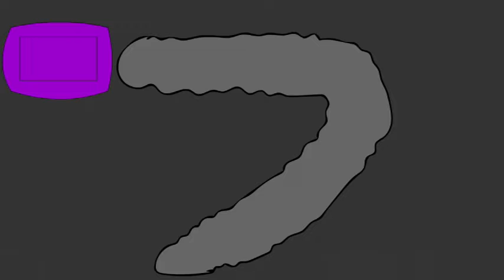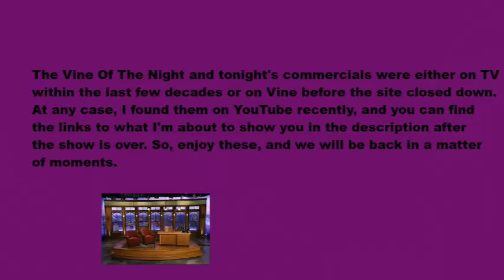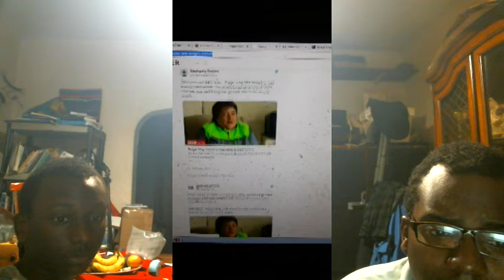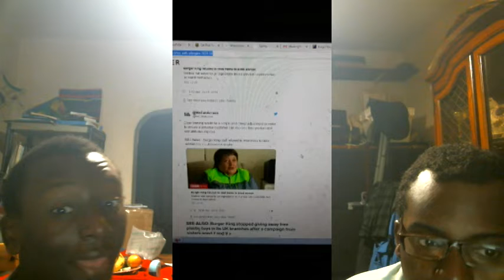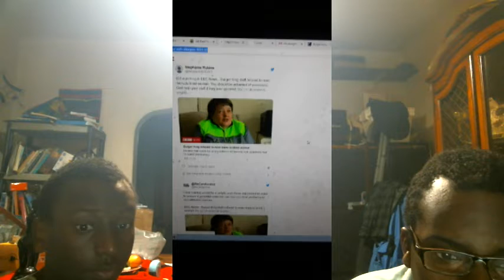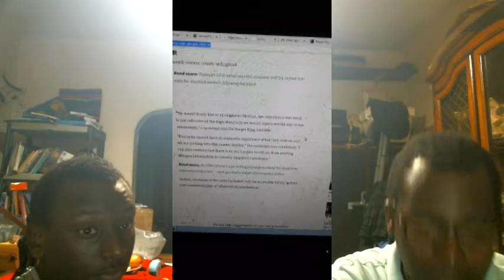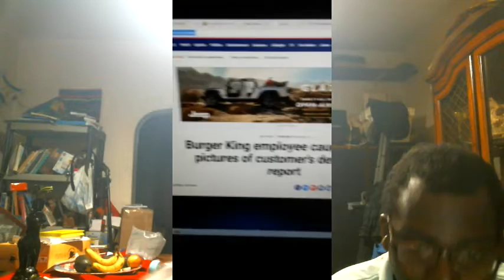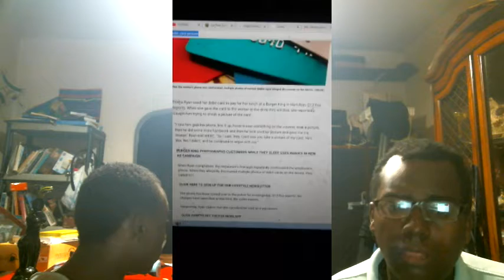Weeknight Update episode 882/2648: Burger King Really Needs To Start Being More Mature!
My show tonight will make you want to scream because Burger King really needs to start being more mature, and everybody should understand why. The Not Ready For Late Night Players & I would like to shine the old Shoutout Spotlight on these happening hippies. Please check them out!